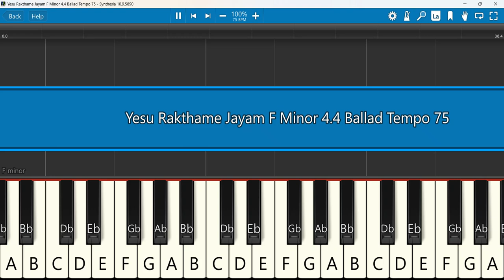Yesu Rakthame Jayam Keyboard Notes F Minor 4/4 Ballad Tempo 75 | యేసు రక్తమే జయం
యేసు రక్తమే జయం | yesu rakthame jayam | Lyrical video song | Telugu Christian songs
 Keyboard Notes